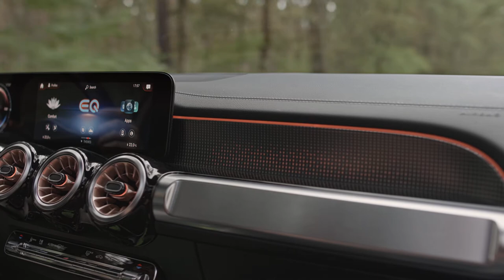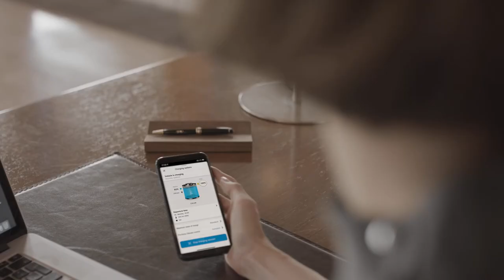2021 Mercedes-Benz EQB (X243) in Rose Gold | Footage driving scenes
Mercedes-EQ, EQB, 2021; Electric Art Line, Rose Gold; EQB 350 (combined power consumption: 16.2 kWh/100 km, combined CO2 emissions: 0 g/km)